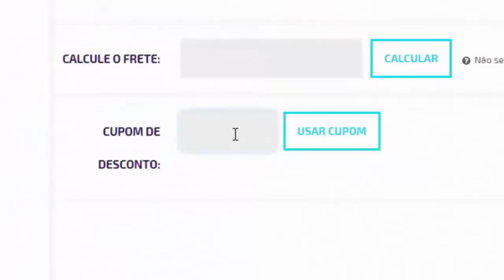MOTOR GRÁFICO DO PES PARA O PS4 & XBOX ONE CONFIRMADO! - UNREAL ENGINE OU FOX ENGINE?